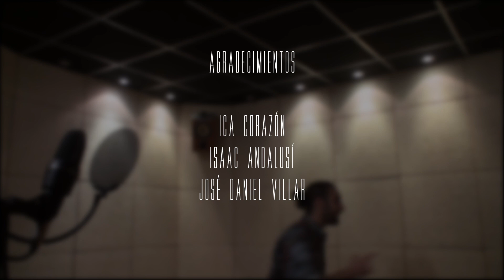Pino - Las agujas del reloj / RAP CON MUCHO MENSAJE / MUSIA AUDIO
El MC "Pino" interpreta "Las agujas del reloj" en directo. Un tema de Rap con mucho mensaje desde el estudio de grabación de Musia Audio, Jaén.

Musia Audio, Jaén.